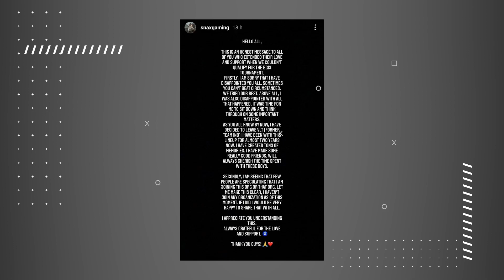Valorant Agent Neon’s Gameplay Revealed, Team Soul's BGIS Journey | Esports360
Team Soul's BGIS Journey. Newly added Valorant agent Neon’s gameplay revealed.

Esports 360 brings you the latest updates from the gaming & esports world! Catch all the exclusive news in Hindi, also airing LIVE on MTV!

Today's Headlines -

- SNAX to leave Velocity Gaming😮
- The real reason for Soul’s defensive gameplay in BGIS 🤔
- Valorant’s new Agent Neon’s Gameplay revealed😍